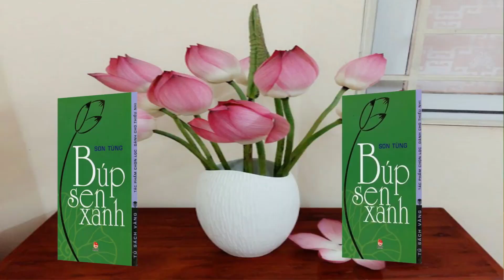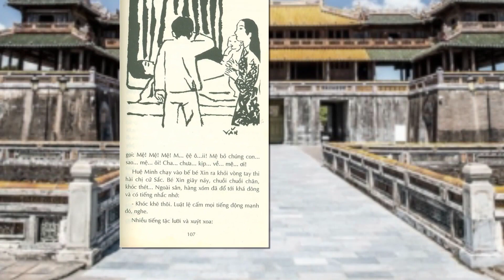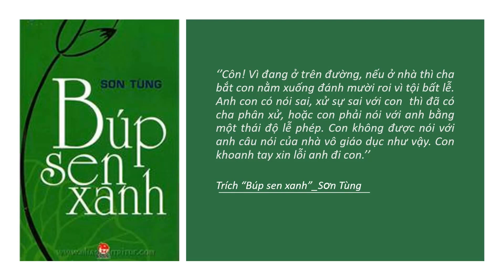C02397 - Nguyễn Đỗ Ngọc Minh - Búp sen xanh